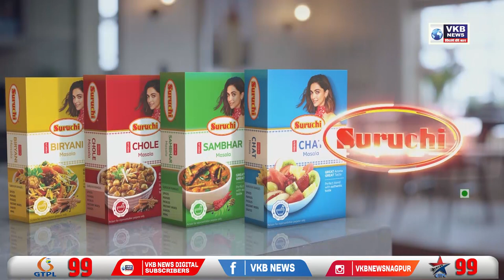आंबेडकर स्मारक जल्द साकार करें, अन्यथा जनसहयोग से बनाएंगे